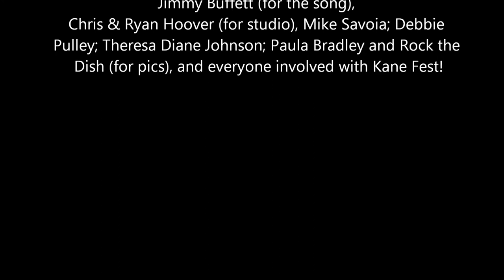Bigtop 'Margaritaville' youtube video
Infamous Northwest skate punks Bigtop rough up Jimmy Buffett's cash cow 'Margaritaville'. Recorded track featuring Bud Gaugh on drums.
With clips from Snohomish County's own Kanefest! Much respect to all..